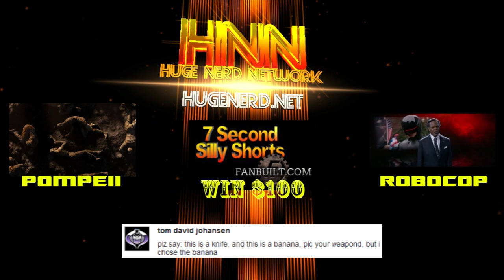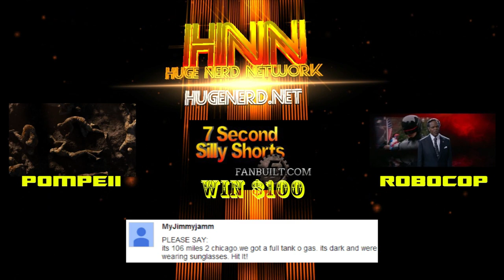Epic Voice Review Need for Speed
Epic Voice Review Need for Speed, 300: Rise of an Empire, Mr. Peabody & Sherman (feat. KIDS3.0 & I, Frankenstein